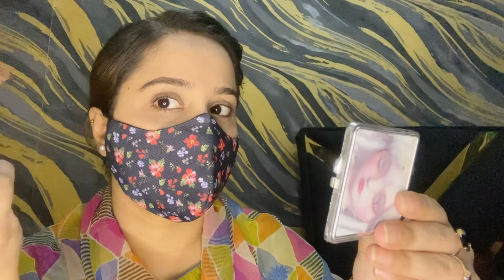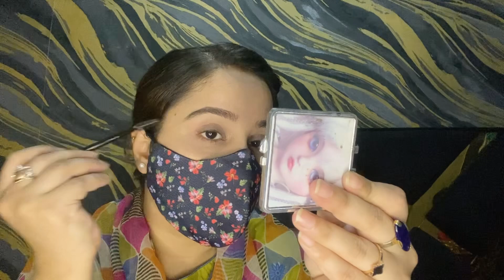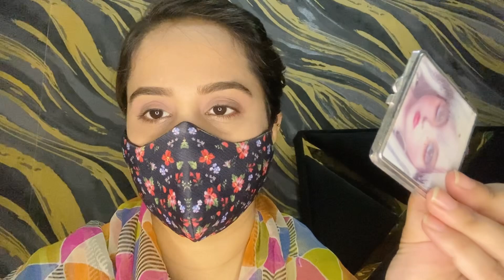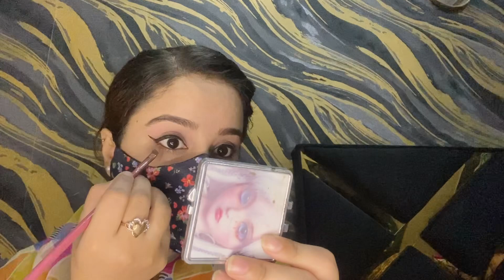Eye liner tutorial very simple and easy way[ how to apply wing eye liner very simple]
How to apply easy simple eye liner